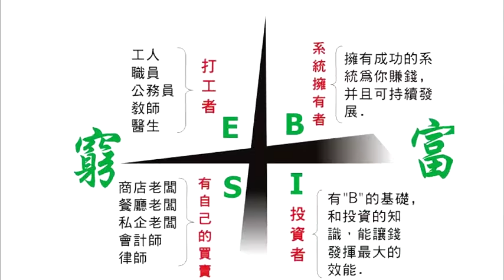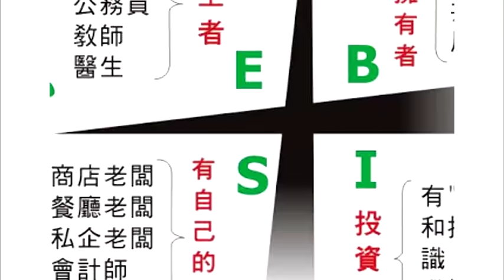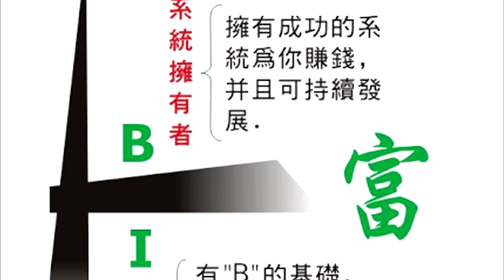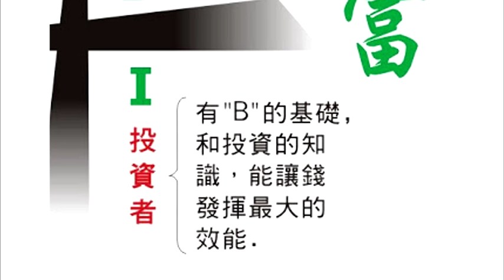Justin Hau - 富爸爸窮爸爸 - 系統工作選擇